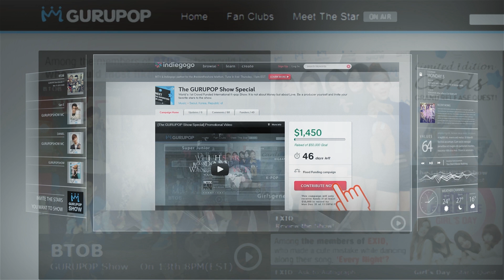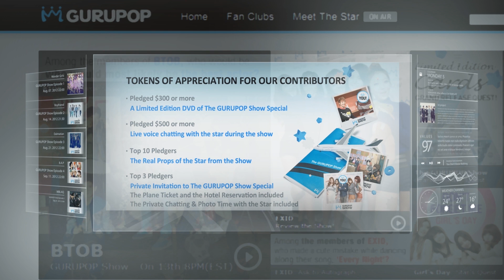[The GURUPOP Show Special] Promotional Video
Let's Make The GURUPOP Show Special Together!
Invite your Favorite K-POP Stars to the Live Streaming International Fan Meet!